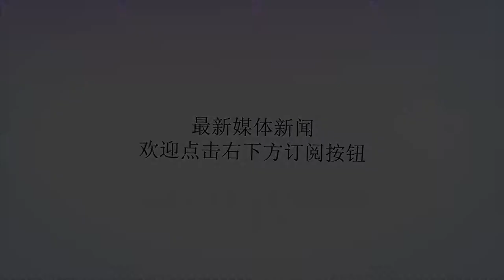泪目！经历3次骨折2次韧带断裂，赵继伟悲叹：篮球可能不爱我！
谢谢！正当中国男篮红队离出征雅加达亚运会仅剩12天时，昨天，中国男篮红队却传来坏消息，由于在一场内部比赛中脚踝骨裂，球队后卫线主力赵继伟将无缘即将开始的亚运会。对于这场“天降横祸”，主帅李楠的脸上布满失落和茫然。而赵继伟则更是绝望……昨晚，赵继伟通过个人社交平台，倾诉着自己糟糕的心情“我非常热爱篮球，但是篮球可能不热爱我！我对你那么小心翼翼，百般呵护，你对我却那么残酷！我知道这是所有运动员都会面临的问题，但是我承受太多，三处骨折？两条韧带断裂？我选择面对，选择击败你！我会回来！会好好的站在你面前！一定！！！”。赵继伟这段微博上的文字，让人读来心酸。赵继伟在上述这段文字中，配上了一张自己小时候打篮球的照片，以表达自己打小对篮球的喜欢和酷爱。显而易见，赵继伟的再次受伤，使他在身体和心理上都承受着巨大压力。职业生涯3次骨折2次韧带断裂，这样的遭遇非常人所能忍受，但年轻的赵继伟一次次选择挺了过来。“我选择面对，选择击败你！我会回来！一定！！！”，字字铁血，让人泪目……毋庸置疑，赵继伟关键时刻的因伤缺席，对中国男篮的打击和影响非常大，在此，我们一方面希望男篮红队能尽快调整，在亚运会上取得好成绩，同时也祈福赵继伟能尽快走出伤病困扰。加油继伟！不屈的心，苍天不灭！我们等你回来……